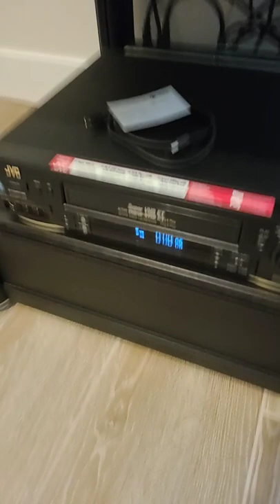Hack to Getting the Best Immersive Surround Sound Experience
We at Audioholics discovered an incredible hack to achieve the very best immersive surround sound experience. So many folks complain they often can't hear their height channels in Dolby Atmos mixes. We discovered a way to achieve total immersion so you can hear ALL of your speakers ALL of the time. All it takes is some old technology to interface with your new Auro 3D surround sound receiver. This is a must-watch IF you want to achieve "true" immersive surround sound.